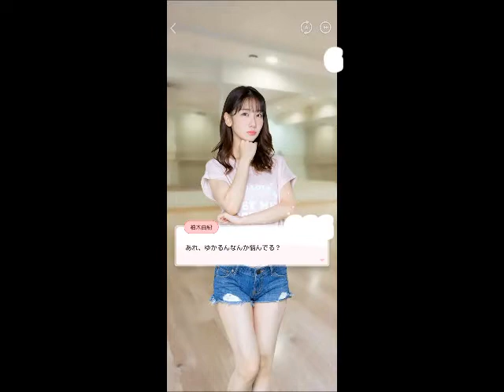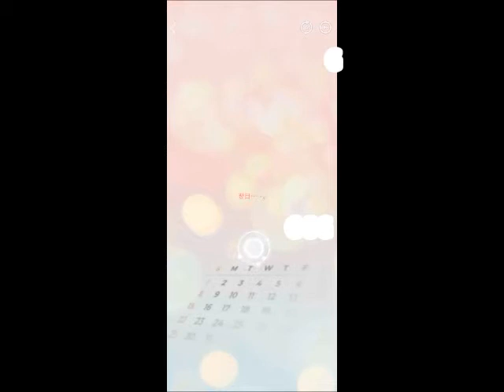akb48 world teamB編 1-10話